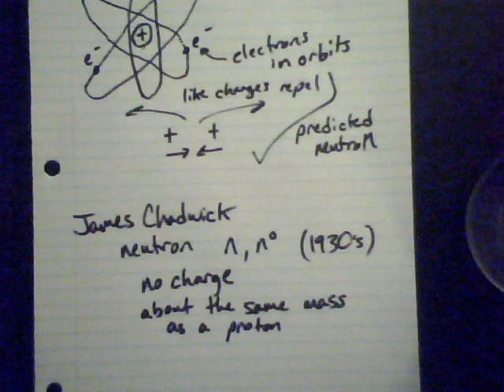Evolution of the Physical Model of the Atom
How the model of the atom evolved with the discovery of the subatomic particles: the electron, proton, and neutron.  Video is meant to supplement CHEM 105 (Chemistry Concepts) at Big Bend Community College.